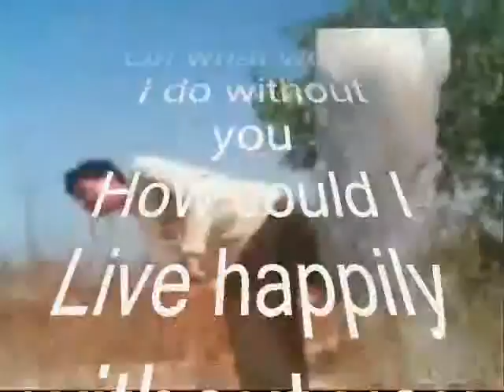How ,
do.
do so
Money is an excellent servant, but the host
very bad.